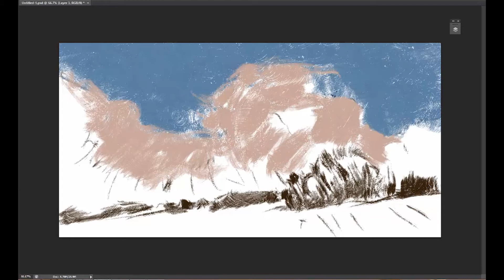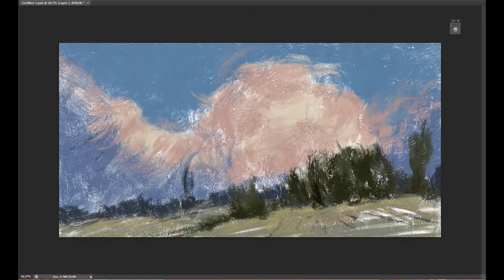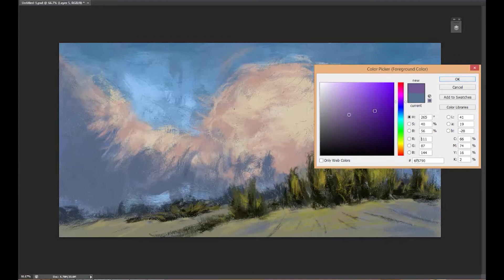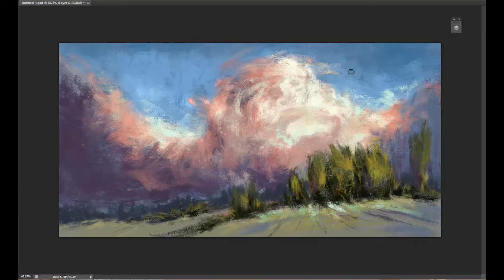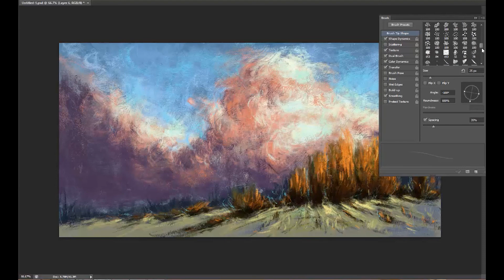LANDSCAPE 04 | DIGITAL PAINTING | PHOTOSHOP | TUTORIAL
Hi there , in this video you' ill learn how  to make digital painting outta picture by following easy steps. I hope this will give you some idea about ways you can achieve interesting compositions. I'll be posting lots of  interesting tutorials for you to check out!